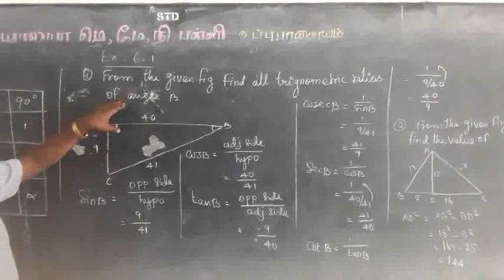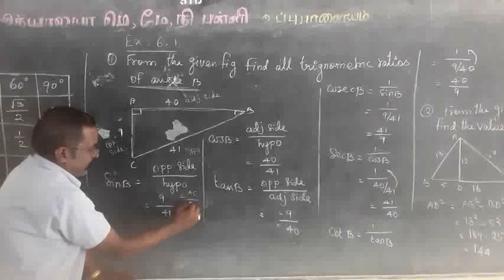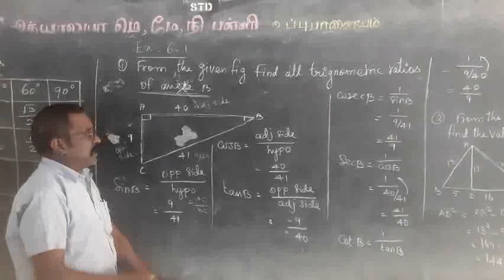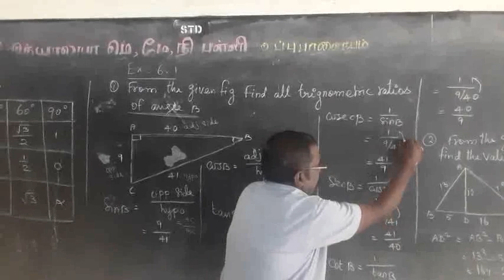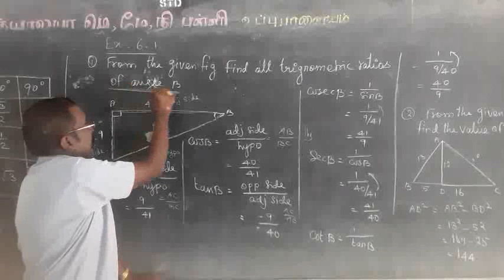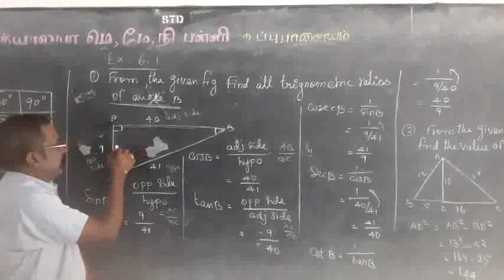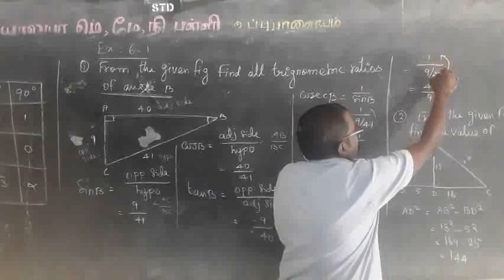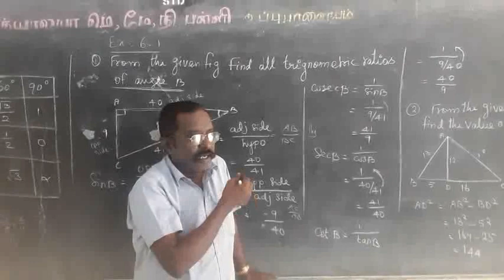1 August 2020